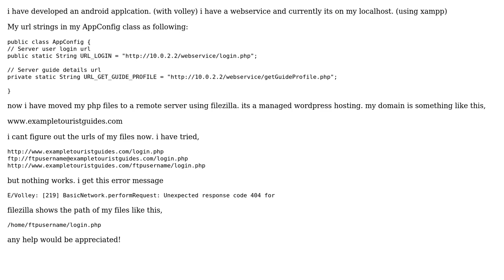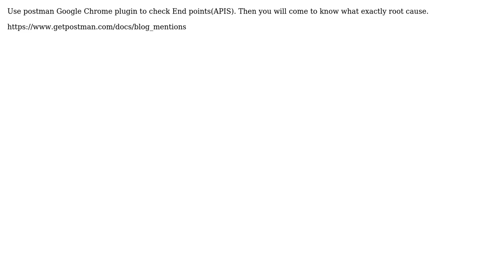Connect to remote server in android (2 Solutions!!)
Connect to remote server in android

With thanks & praise to God, and with thanks to the many people who have made this project possible! | Content (except music & images) licensed under CC BY-SA | Music | Images & others | With thanks to user Ryan Aluvihare user Krishna and the Stack Exchange Network Trademarks are property of their respective owners. You are responsible for your own actions.